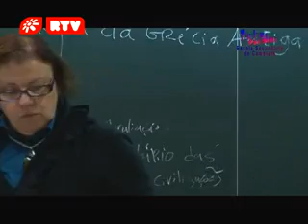Escola Secundária de Camarate